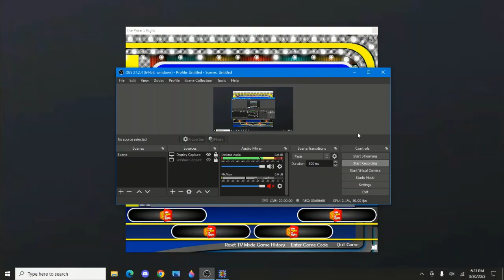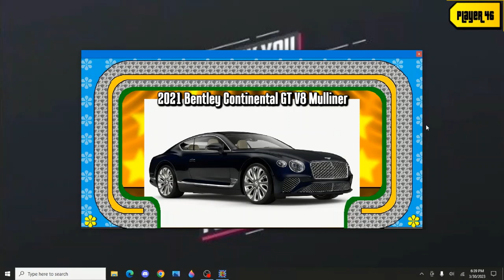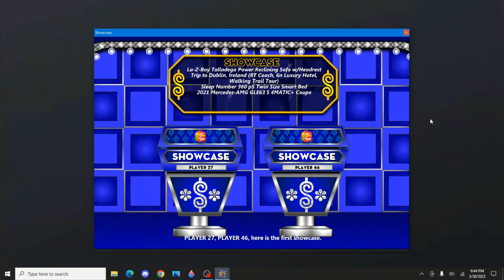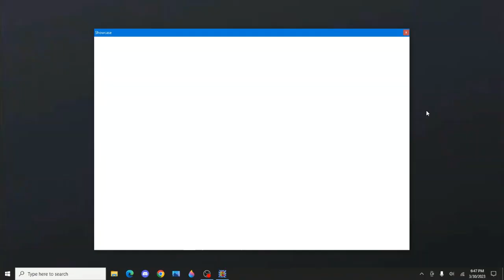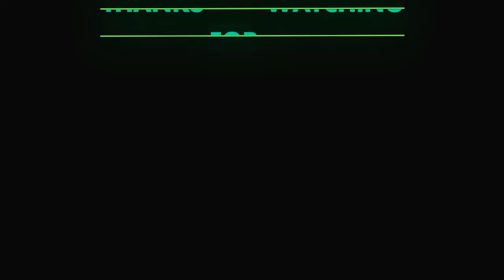BigJon's The Price Is Right MDS Dream Car Week: 700 Subscriber Special For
This Dream Car Week MDS from BigJon's TPIR celebrates the 700th subscriber milestone for @denver729. This game was filled with HUGE WINS and BIG MOMENTS throughout!